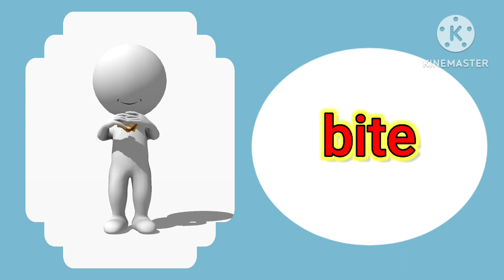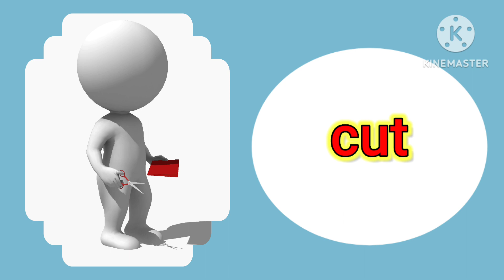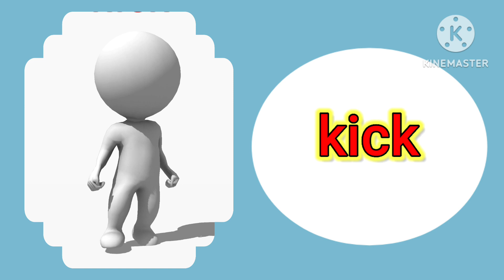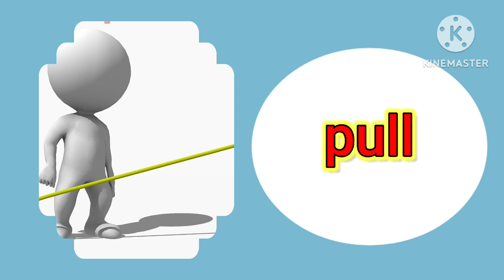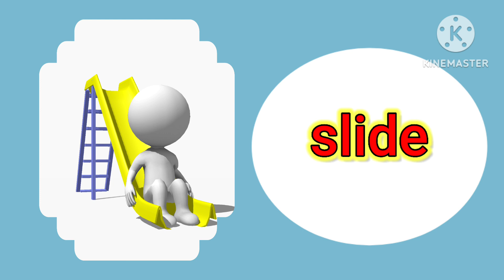parents must teach these action words| best action words for kids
Best action words
verbs for kids
Verbs
doing words in english
Toppo kids